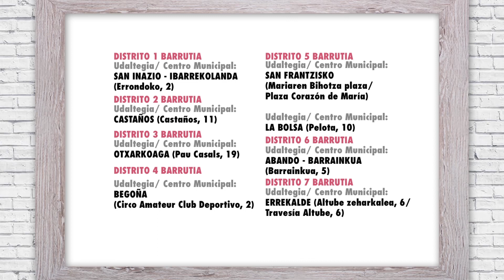EXPODISTRITO – 2018 – IRAILA-ABENDUA / SEPTIEMBRE – DICIEMBRE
Expodistritok, Bilboko barrutietako Udaltegietan eskaintzen den aldi baterako erakusketa zikloak, urteko azken lauhilekorako programa inauguratuko du datorren astelehenean, irailaren 3an. Oraingo honetan, San Inazio-Ibarrekolandako, Otxarkoagako, Begoñako, San Frantziskoko, Castañoseko, Errekaldeko, La Bolsako eta Abandoko (kokaleku berria, Elkano, 20) udaltegietara hurbiltzen direnek, oso adierazpen estilo eta teknika anitzak erabiltzen dituzten artisten bost pintura erakusketa ibiltariz eta argazkigintzako beste hiruz (gehi Bilbaoargazki jaldiaren programazioaz urritik aurrera) gozatu ahal izango dute 2019ko urtarrilaren erdialdera arte.

EXPODISTRITO el ciclo de exposiciones temporales en los Centros Municipales de Bilbao inaugurará el lunes, día 3 de septiembre, su programa para el último cuatrimestre del año. En esta ocasión, quienes se acerquen a los centros de Abando –Elcano, 20–, San Inazio-Ibarrekolanda, Otxarkoaga, Begoña, San Frantzisko, Castaños, La Bolsa y Errekalde podrán disfrutar hasta mediados de enero de cinco exposiciones de pintura, de estilos, técnicas y temáticas muy diversas, además de tres muestras fotográficas, a lo que se añade la programación de Bilboargazki, a partir de octubre.